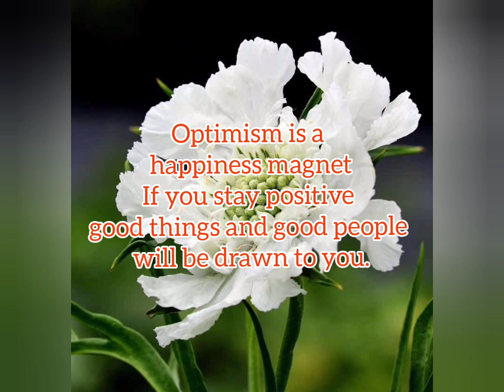A simple thing about life..Good Day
I am here to share my thoughts, my favourite poems, translations and some quotes which we really feel to share with the one in our heart. someone special.

forme goodmorningstatus whatsappstatus goodday whatsappstatus poems poetry famous poems englishpoetry poemstranslatedfromotherlanguages heartfulwords gooddaygreetings goodmorningwishes happyanniversary quotes. goodmorningquotes # gooddayquotes

నా కోసం నేను కొన్ని పదాలను పంచుకుంటూ నచ్చితే,
మీరు మెచ్చినవారితోనూ పంచుకోండి.